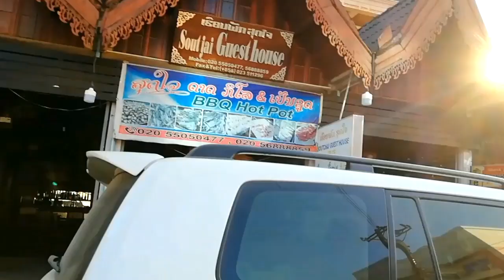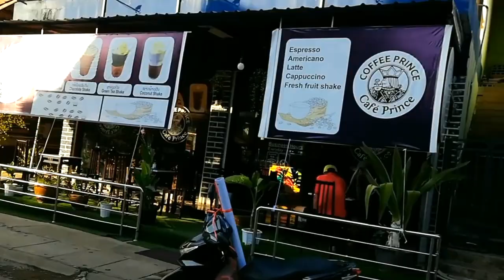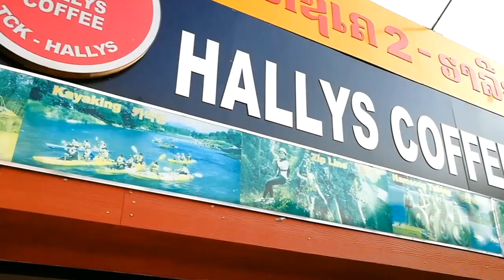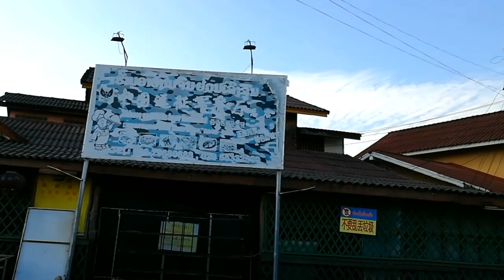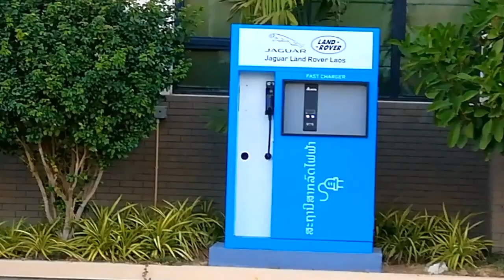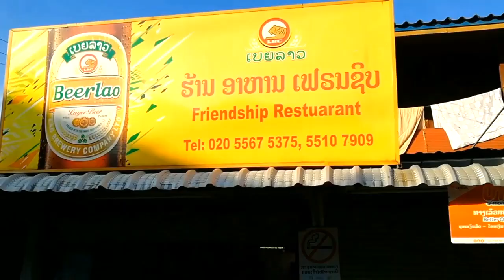#281 【お散歩動画】2022年01月14日金曜日のラオス・バンビエン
ラオスの日常風景をご紹介する【お散歩動画】
2022年01月14日のラオス・バンビエンの町中を徘徊しながらご紹介します。

ご意見や感想、苦情・クレームは以下のアドレスにどうぞ